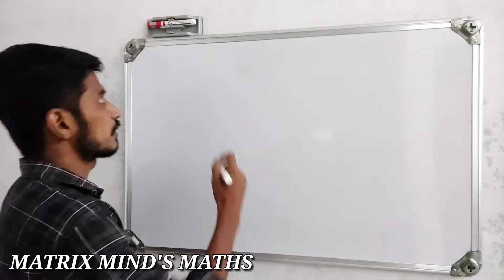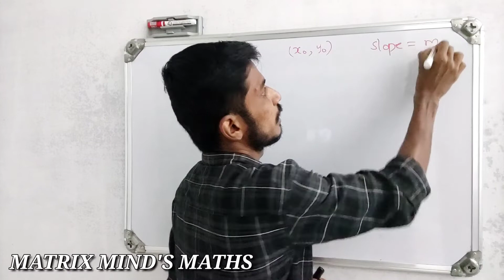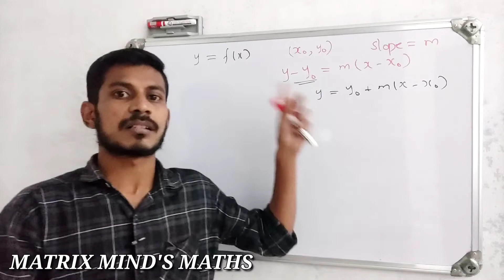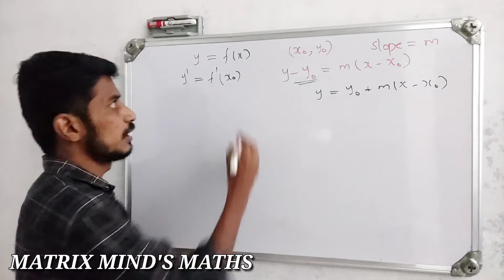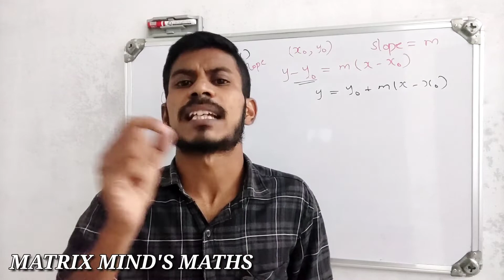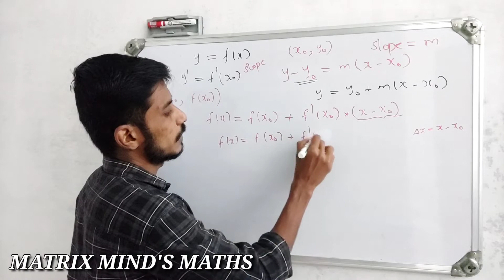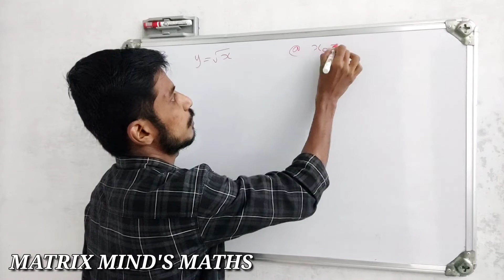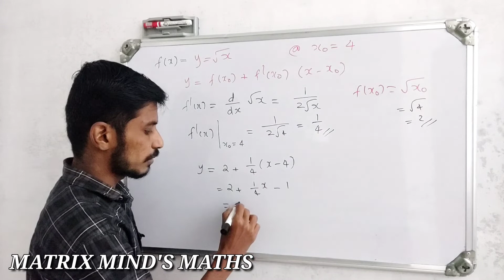Limits and Derivatives | Part 5 | Calicut University | First Sem Degree Complimentary Maths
in this video I am taking classes about the first chapter limits and derivatives ( complementary maths )  in the first semester BSC degree programme by Calicut University